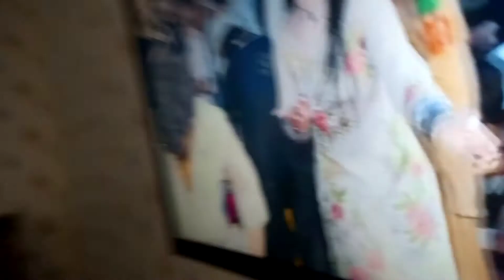Thori pee laye ty ki hoya (Mohan Chakwal)